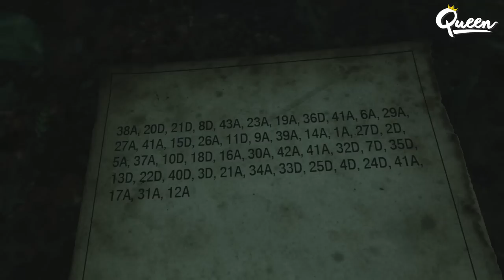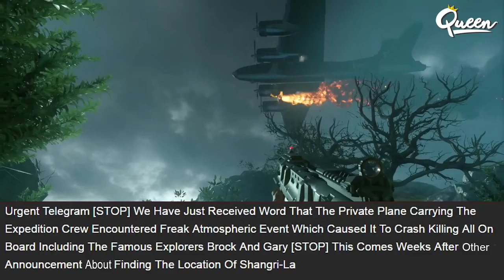(SOLVED) Spawn UNDERWATER CIPHER - Zets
This underwater cipher at spawn has been solved along with the crossword puzzle cipher in the bunker area on Zersubou No Shima.

I LIVE STREAM on Twitch. Come hang out and play!

Here is my Facebook for updates on
videos and when I live stream